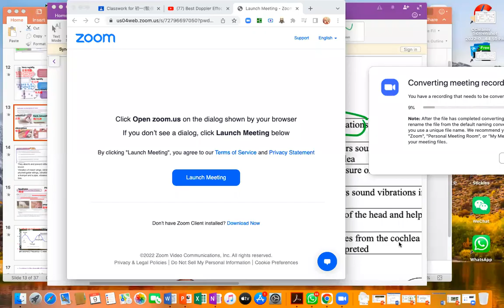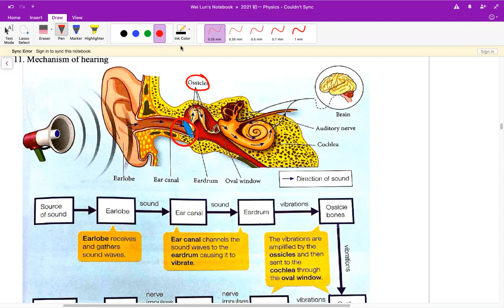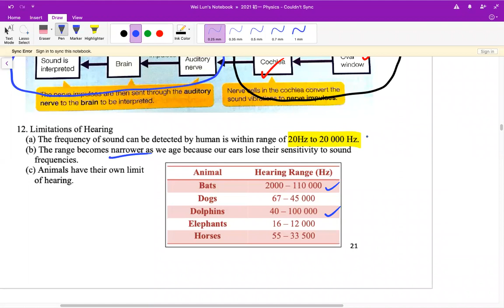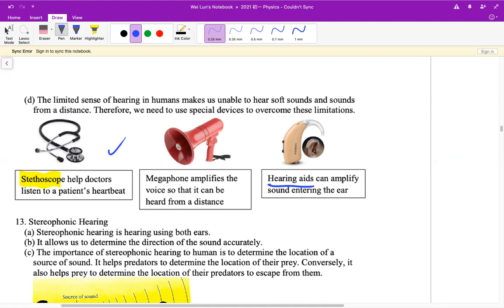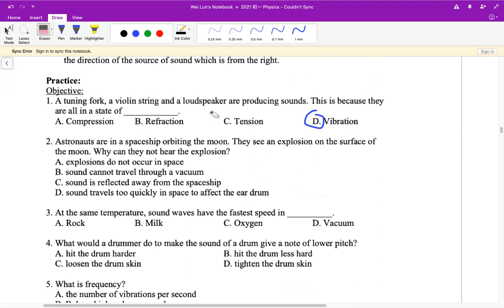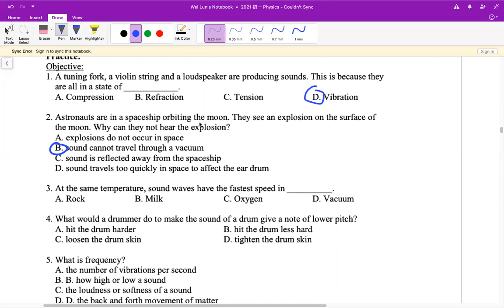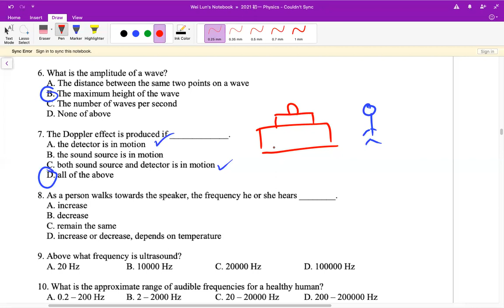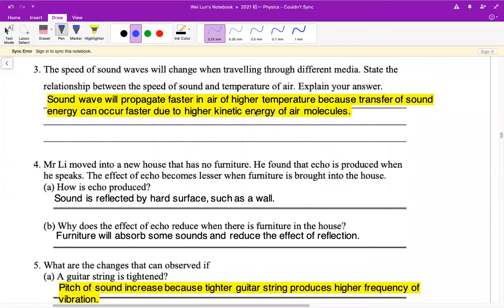KSSM Form 2 & 3 Science Sound and Ear part 2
Compatible with Lower Form UEC and Lower KSSM Science

With combination part of Form 2 KSSM Science Chapter 10 Sound Wave and Form 3 Chapter 1 Stimuli and Responses

Compatible with 初一综合科学下册第1章 声音和耳